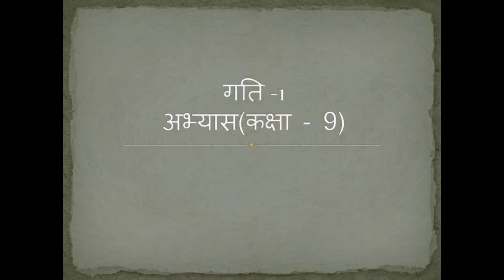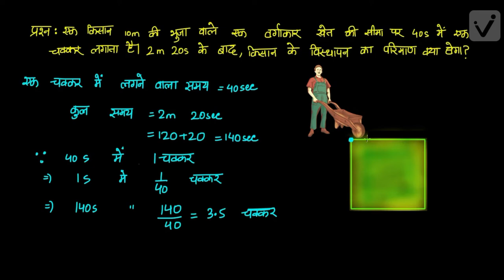गति-1 अभ्यास (कक्षा -9)